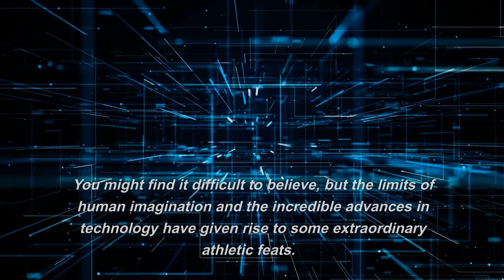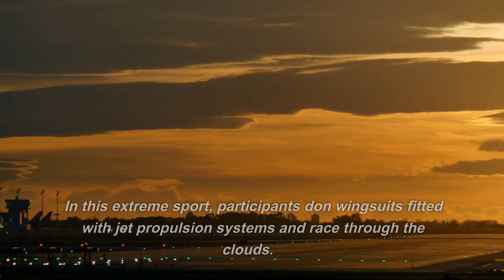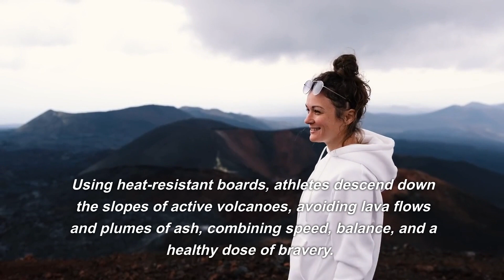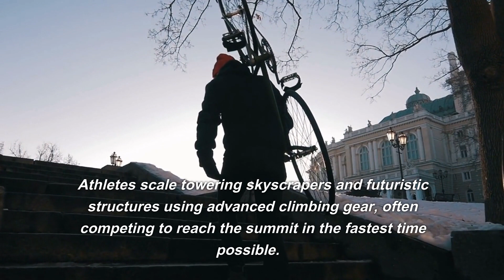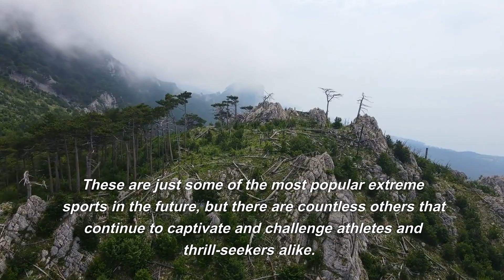MOST POPULAR EXTREME SPORTS IN FUTURE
I am Synthax, and the vibrant energy in the air was palpable, as adrenaline-fueled anticipation filled the atmosphere. The sound of roaring engines and the whoosh of jetpacks echoed throughout the arena, while the excited murmurs and gasps of spectators added to the symphony of excitement. The scent of sweat and determination mingled with the aroma of high-tech gear, as competitors prepared themselves for the challenge ahead.